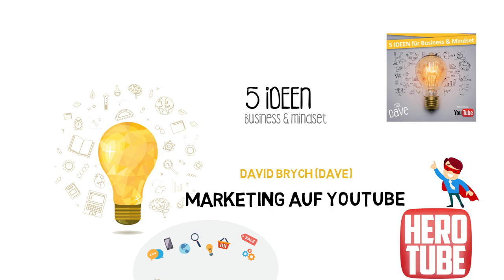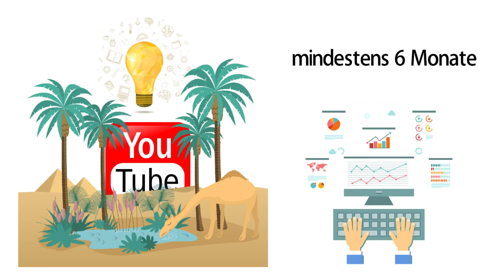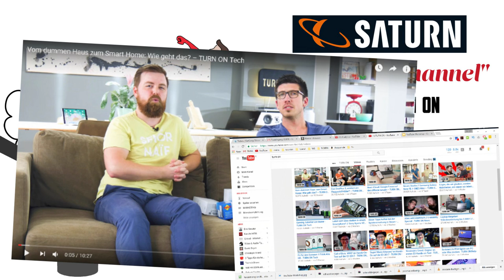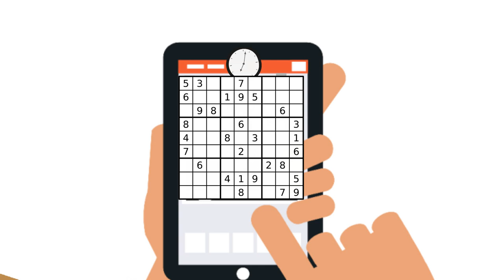ONLINE MARKETING MIT VIDEOS - 5 IDEEN von HeroTube, Dave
Ausführliche Tipps im 5 IDEEN Podcast 👀

Video Marketing ist eine Disziplin des Online Marketing. YouTube bietet sehr viele Möglichkeiten für Agenturen und Unternehmen das Online Marketing zu nutzen. Traffic generieren und die Marke etablieren. Mehr Infos zum Corporate YouTube findest du Dort erfährst du alles zur professionellen Arbeit mit YouTube und über Growth Hacking. Mach was draus!

01:20 IDEE 1 - Epoche Gary Vee
02:56 IDEE 2 - Sponsoring
04:30 IDEE 3 - Product Placement
05:30 IDEE 4 - Corpoarte YouTube
06:55 IDEE 5 - YouTube ist voller unentdeckter Möglichkeiten

Erhalte 5 IDEEN VIP UPDATES per WHATSAPP

🍻 NETWORKING? 🥂
► Werde Mitglied in der 5 IDEEN Community für Unternehmer und Investoren

5 IDEEN ist eine Produktion von
🐸 FROG MOTION MEDIA 🐸

By User:ZyMOS [Public domain], via Wikimedia Commons

Bilder:
Gary Vaynerchuk:
Von Vayner media - Flickr, CC0,

Soduko:
Von Tim Stellmach - SVG version of "Sudoku-by-L2G-20050714.gif," a Sudoku layout
generated by the GNU program Su Doku Solver and contributed in the public domain by Lawrence Leonard Gilbert.